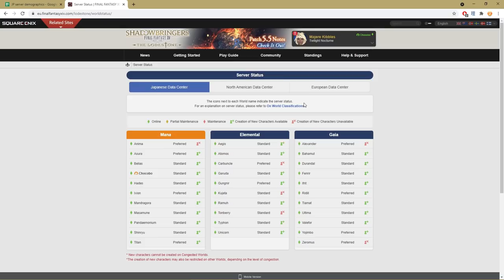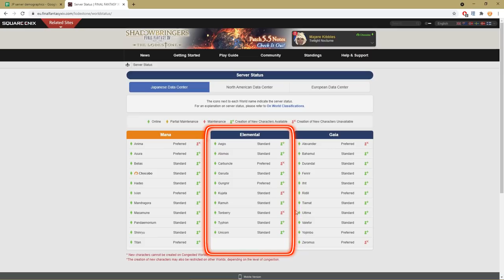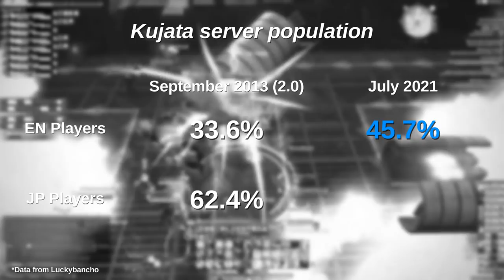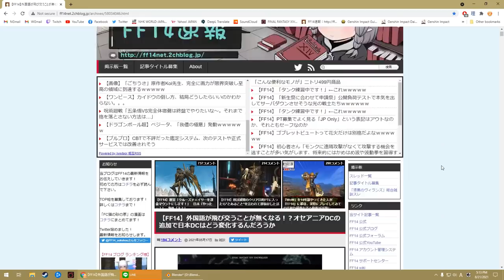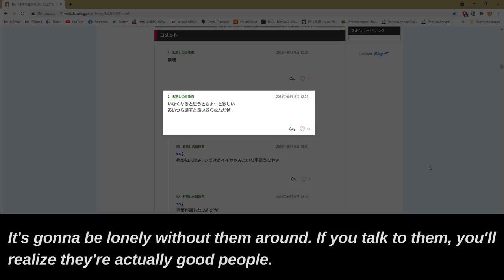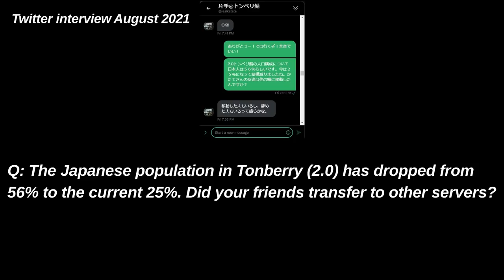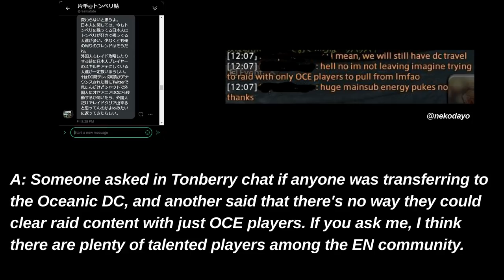JP players are happy that foreigners are leaving their servers ( FFXIV Tonberry history)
FFXIV players from different regions speaking different languages playing together for 8 years, what could possibly go wrong? *Greetings were definitely not commonplace among Elemental English players when I was in Tonberry 6 years ago, which is why I made that comment. Also, for the record, I am NOT Japanese.*

Thanks to Katate-san for the interview. Check out his tutorial on how to play FFXIV one-handed over

0:00 Introduction
0:41 Tonberry server history
1:45 Why JP players left Tonberry
4:28 Change in Kujata
5:11 JP player's thoughts on new Oceanic data center
6:52 Interview with Katate-san
9:04 My thoughts and conclusion